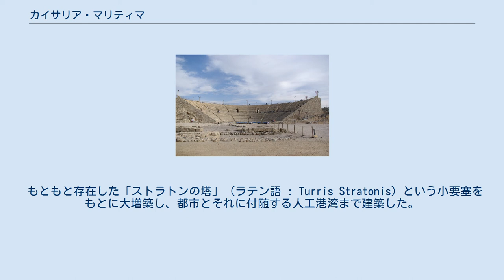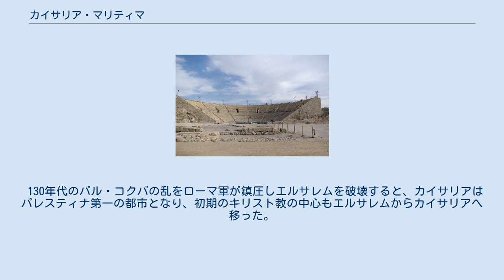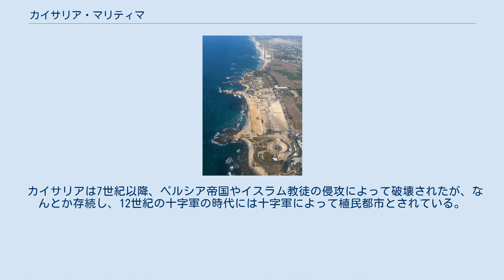カイサリア・マリティマ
カエサリア・マリティマ、すなわち海辺のカイサリア（ギリシア語: Παράλιος Καισάρεια, ラテン語 : Caesarea Maritima, ヘブライ語 : קיסריה (Qisariyyah)）はカイサリア・パレスティナ（ギリシア語: Καισάρεια της Παλαιστίνης, ラテン語 : Caesarea Palaestina）とも呼ばれた都市で、ヘロデ大王が紀元前25年ごろからパレスティナのヤッフォのすぐ北に建設した。
 もともと存在した「ストラトンの塔」（ラテン語 : Turris Stratonis）という小要塞をもとに大増築し、都市とそれに付随する人工港湾まで建築した。
紀元前13年には市民が入植し、パレスティナではもともと良港が少なかったため、カイサリアは重宝され、ユダヤ人やギリシャ人など多民族の混住地となった。
ローマ帝国もカイサリアの海上交通の利便さに目をつけてここをユダヤ属州の首都とし、ローマ総督と軍隊の駐屯地とした。
カイサリアは栄え、新約聖書の『使徒行伝』にも登場する。
最初の異邦人キリスト教徒はこのカイサリアで誕生したのである。
 フラウィウス・ヨセフスは著作『ユダヤ古代誌』および『ユダヤ戦記』で、カイサリアでユダヤ人虐殺が起きたことがユダヤ戦争の引き金となったと述べている。
ローマ時代のカイサリアにはコロシアムやカエサルにささげられた神殿などがあったことが発掘によってわかっている。
皇帝ヴェスパシアヌスはこの街を "Colonia Prima Flavia Augusta Caesarea" と名づけている。
 130年代のバル・コクバの乱をローマ軍が鎮圧しエルサレムを破壊すると、カイサリアはパレスティナ第一の都市となり、初期のキリスト教の中心もエルサレムからカイサリアへ移った。
4世紀の歴史家エウセビオスはこの街の大司教であり、オリゲネスもこの街に滞在して著作を書いている。
 カイサリアは7世紀以降、ペルシア帝国やイスラム教徒の侵攻によって破壊されたが、なんとか存続し、12世紀の十字軍の時代には十字軍によって植民都市とされている。
その後もイスラム教徒とキリスト教徒の攻防の地となったが、やがて放棄されて廃墟となった。
 近くにはセドット・ヤム（Sedot Yam）、アラブ人のジスル・エッ・ザルカー（Jisr ez-Zarqa）、オール・アキバ（Or 'Aqibha） などの都市がある。